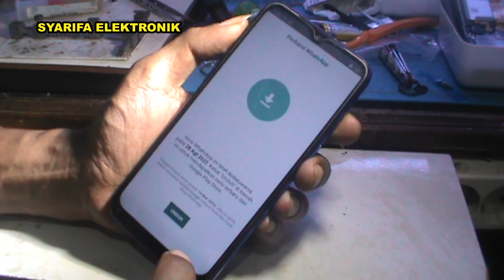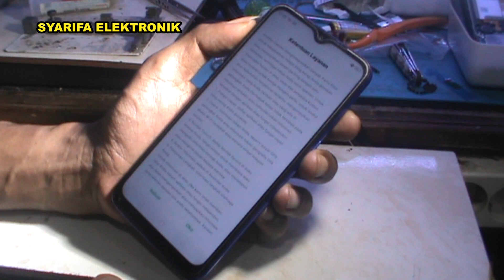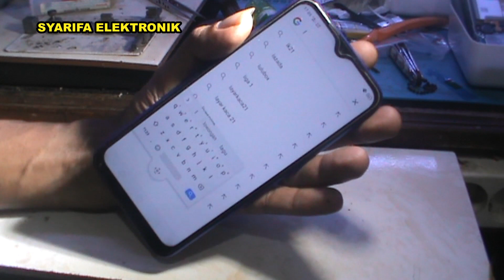TANDA LAYAR SENTUH HP MINTA PENSIUN DINI